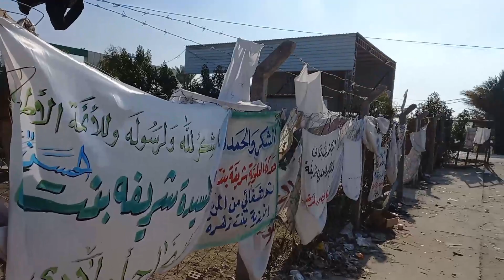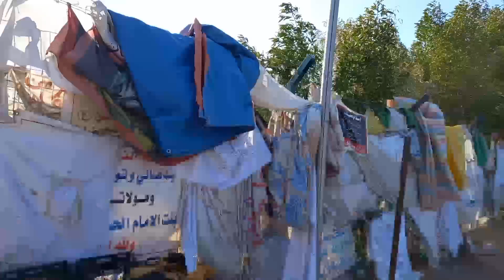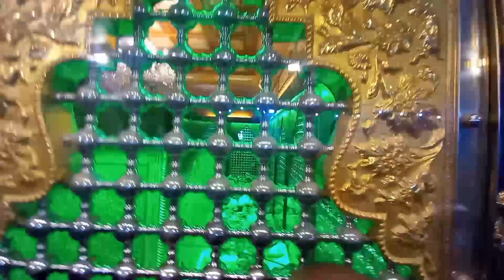Bibi Shareefa Bint Hassan K Mojzat Aur Ziyarat ❘ Holy Shrine Of Bibi Sharifa | Hilla City Iraq 🇮🇶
Bibi Shareefa Bint al-Hassan K Mojzat Aur Ziyarat | Holy Shrine Of Bibi Sharifa | Hilla City Iraq

Shareefa Bint al-Hassan Shareefa is the daughter of Imam Hassan ibn Ali ibn Abi Talib. Her holy shrine lies in Hilla city in Babylon province and is visited by thousands of pilgrims monthly. She is well-known for curing the ill by the blessings of Allah Almighty, hence pilgrims visit her holy shrine to receive blessings and pray for their sick loved ones to recover and be treated soon. Shareefa, or Al-Uluweeya al-Shareefa never turns down a pilgrim praying for his recovery at her holy shrine.

⚫ All Rights of artwork, logo, audio & video are reserved by Syed Muhammad Baqir Najafi All Rights for Worldwide and Online sale and distribution are reserved by Syed Muhammad Baqir Najafi Copying, re-distribution,re-uploading and editing of any kind is prohibited and will be an infringement of copyright.